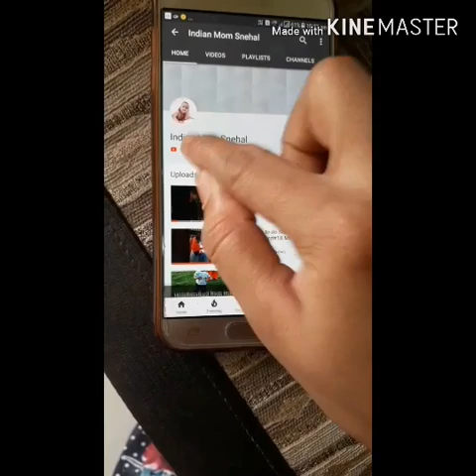मराठी recipe | झटपट बनवा शेंगदाणा चिक्की| peanuts chikki.|उपवास special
साहित्य:
शेंगदाणे कुट-2वाटी
साखर-1वाटी
तुप-1tsp.